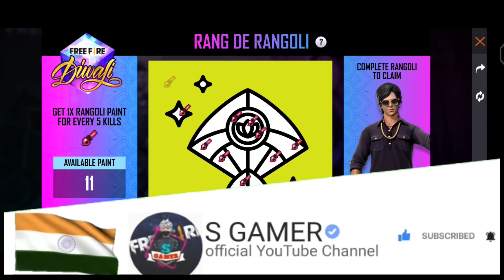FF NEW EVENT | HOW TO COMPLETE RANGDE RANGOLI EVENT | HO TO COLLECT RANGOLI PAINT BRUSH | DIWALI2021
HOW TO COMPLETE RANG DE RANGOLI NEW EVENT 5 MIN TRICK ! HOW TO PAINT BRUSH ! FREE FIRE NEW EVENT, HOW TO COMPLETE RANG DE RANGOLI NEW EVENT 5 MIN TRICK ! HOW TO PAINT ! FREE FIRE NEW EVENT

how to complete rang de rangoli event in free fire free fire rang de rangoli event kaise complete kare
PAINT KAISE KARE
UNLIMITED PAINT BRUSH KAISE MILEGA
KAUNSA COLOUR KARE
Free Fire Rangoli Event
Free Fire Rang De Rangoli Event
Pick Your Own Diwali Hampers
Pick Your Own Diwali Hampers Event
How To Get New Bundle
How To Get Desi Gangstar Bundle
New Bundle Kaise Milega
Desi Gangster Bundle kaise milega
FF Diwali
how to complete rang de rangoli event
how to complete new diwali rang de rangoli
new diwali rang de rangoli event
desi gangster bundle free fire
desi gangster bundle kaise le
how to get desi gangster bundle
desi gangster bundle from rang de rangoli event desi gangster bundle

-iPhone 7,7Plus,8,8Plus,X,XS,XSMAX,XR,11,11Pro,11ProMax,SE,12,12Pro

My In Game Name - s gamer 100k
Real Name = md sharik

kill for emote event free fire
free fire new event gyan merz
free fire new event star gamer
free fire new event sgamer

How to complete rangde rangoli event,Ff new event,today new event,free fire new event,How to get Desi gangster bundle,How to collect unlimited rangoli pent,Rangde rangoli event full details,Rangde rangoli event,Ff rangde rangoli event,How to get magic cube,Desi gangster bundle kaise milega,S Gamer,helping gamer,z gamer,star gamer,ahad gamer,pk local gaming